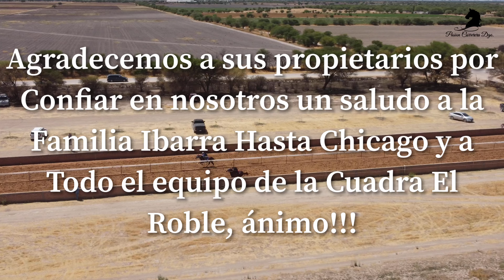Rancherita Cuadra El Roble vs Borrachillo Cuadra Santa Maria del Oro 250v-Carril La Tira